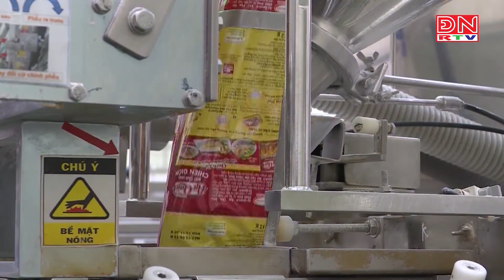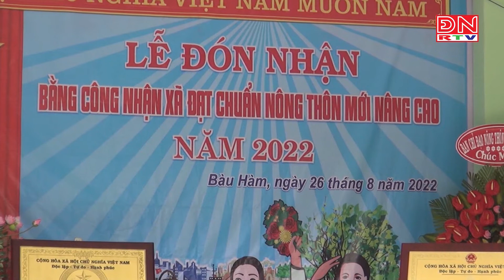Bản tin tiếng Nhật ngày 28-08-2022